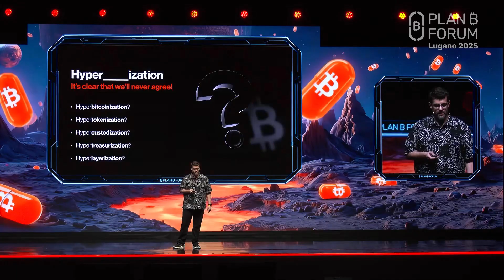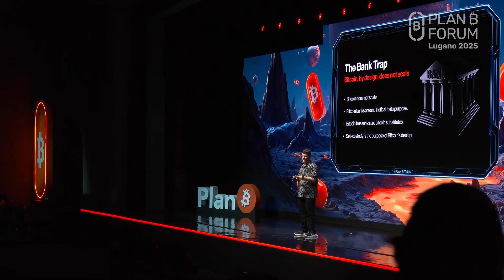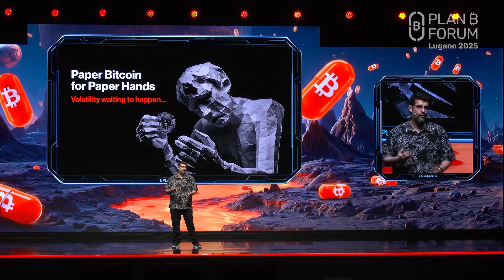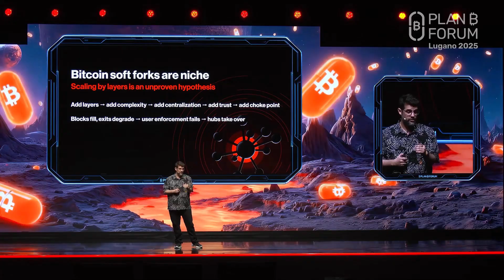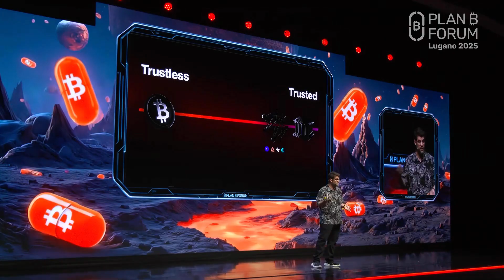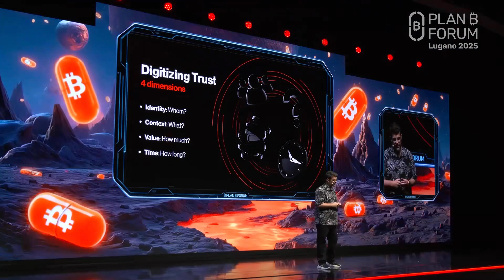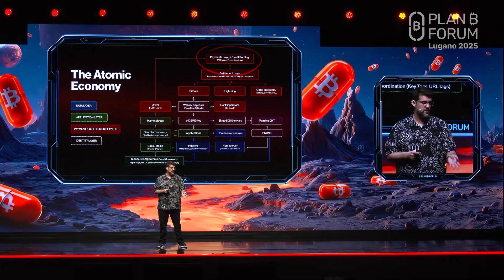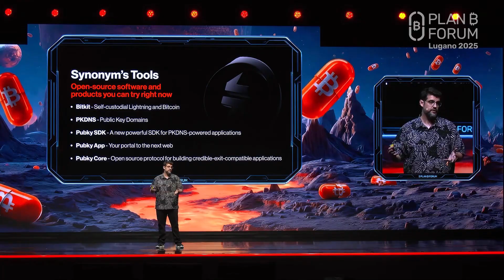Fix the Money... Then What?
At the Plan B Forum 2025 in Lugano, Synonym CEO John Carvalho challenges one of Bitcoin’s most common ideas: "hyperbitcoinization".

In this talk, he explains why Bitcoin’s future is not about adding more layers, tokens, or custodians. It is about something deeper: scaling trust. John walks through the “hyper traps” that have appeared throughout Bitcoin’s history, from tokenization and treasuries to layerization, showing how each often adds complexity and centralization instead of freedom.

He proposes a new way to think about Bitcoin’s role in fixing the world: shifting from hyperbitcoinization to hypercoordination.

By making trust explicit, measurable, and revocable, Bitcoin can enable real peer-to-peer collaboration and form the foundation of what Synonym calls the Atomic Economy.

You will also learn how Synonym’s work on Bitkit, PKDNS, and Pubky fits into this broader vision for a self-sovereign internet.